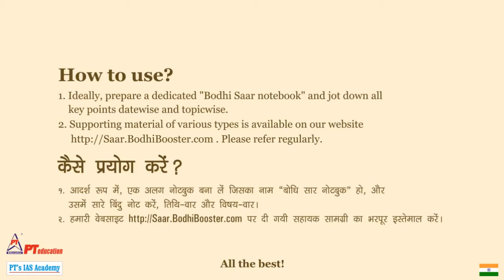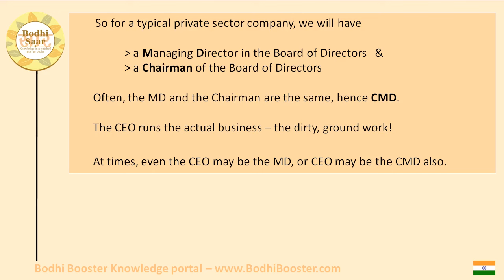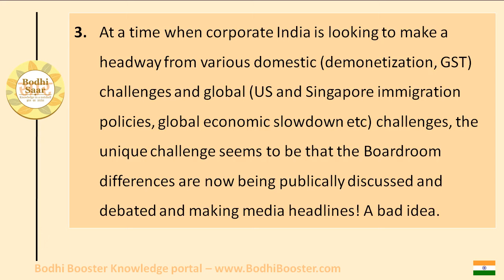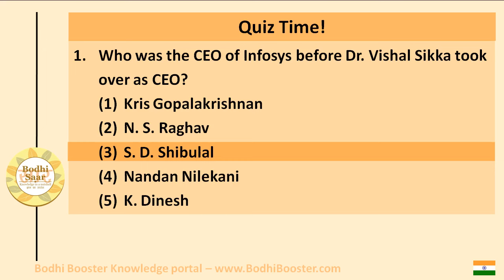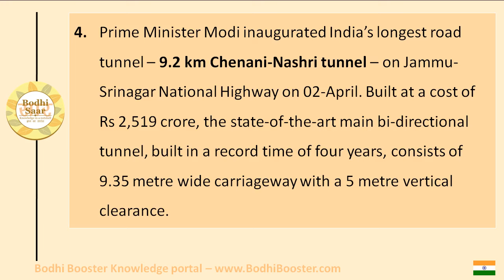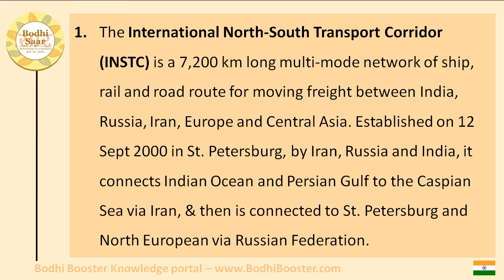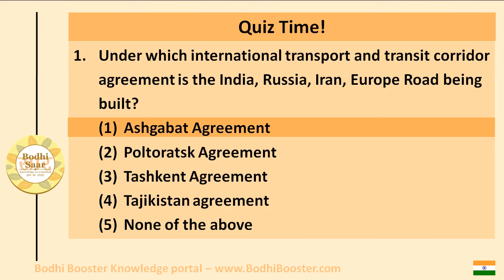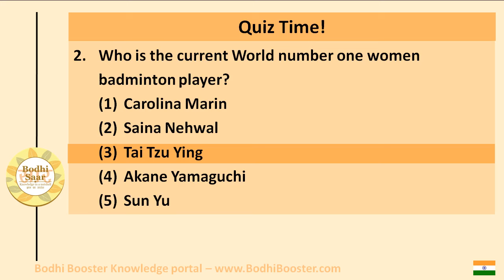Bodhi Saar - Infosys battles | Longest tunnel | India and INSTC | Sindhu at top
We cover important issues today - (1) Infosys battles, (2) Longest tunnel in India, (3) India and INSTC, (4) Sindhu at top

For all your GK needs, the perfect solution has arrived - Bodhi Booster

संपूर्ण बोधि बूस्टर हिंदी में भी उपलब्ध

And for really serious learners who wish to decode all major developments deeply, here is our PREMIUM service as part of Bodhi Booster -

ENROL in PREMIUM today!

Note that PREMIUM Bodhi Booster is available complimentary as part of our comprehensive Self Prep course for IAS preparation - full details of that course

Bodhi Booster - knowledge portal for learners and achievers

now!

Precise and time-saving news 5 days a week - Bodhi News